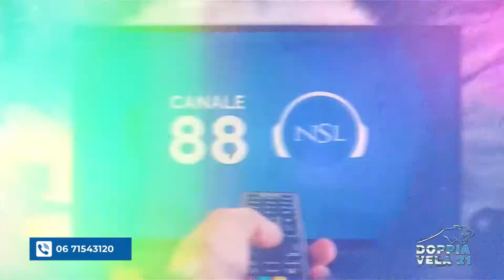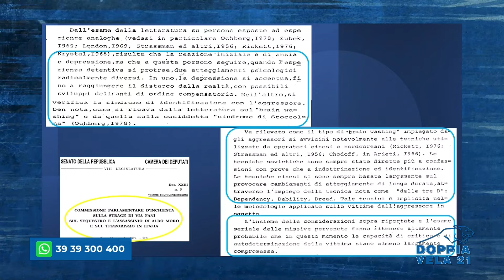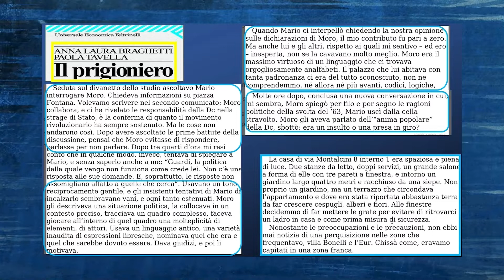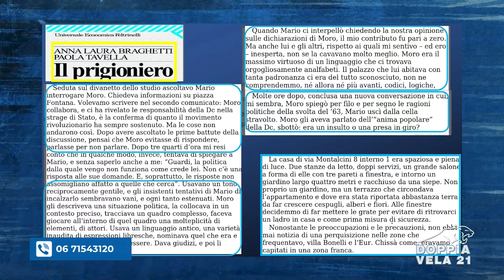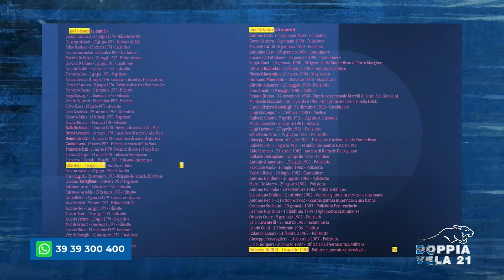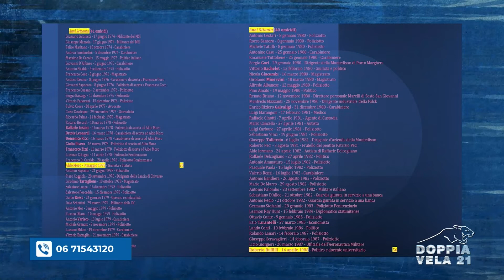Doppia Vela 21 - Stagione 1 - Puntata 28